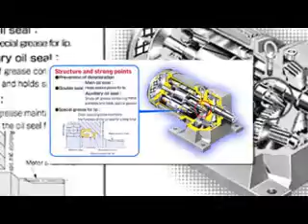BIẾN TẦN SJ700 SERIES HITACHI - 0835116264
NHÀ PHÂN PHỐI VÀ CUNG CẤP HITACHI VIỆT NAM
THIẾT BỊ TỰ ĐỘNG HÓA AUTOMATION HITACHI

Công ty TNHH Ngân Anh Phát chúng tôi chuyên phân phối và cung cấp các dòng sản phẩm chính hãng về thiết bị tự động hóa từ nhà sản xuất Hitachi tại thị trường Việt Nam

+ Động cơ giảm tốc

+ Motor giảm tốc

+ Động cơ 3 pha

+ Motor 3 pha

+ Biến tần

+ Inverter

+ Servo Drive

+ Servo Motor

+ Bộ lập trình PLC

+ Đóng cắt MCCB

+ Đóng cắt MCB

+ Đóng cắt ELCB

+ Đóng cắt ACB

ĐC: 455 Xô Viết Nghệ Tĩnh, P.26, Q.Bình Thạnh
ĐT: 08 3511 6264 – 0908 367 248